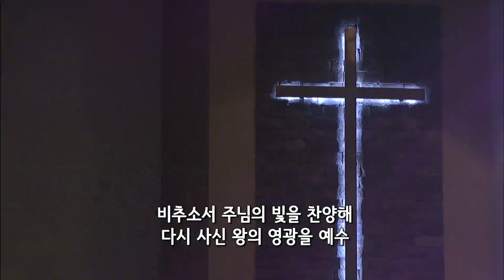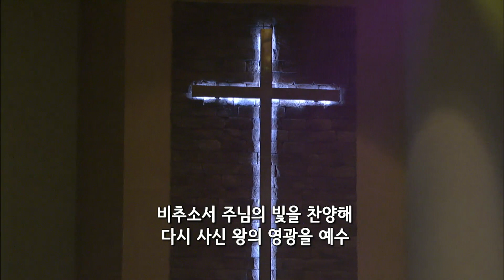내 주는 구원의 주 - SD WORSHIP(2020.4.12.)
SD WORSHIP 주일예배
[20.4.12.]

| Worship Leader 배진용 전도사 |

| Inst. |
 Piano. 김은솔 | Aux Keys. 김지원
 E.Guitar. 윤상혁 I B.Guitar. 김병찬 I Drum. 장만규

| Vocals |
 정주안 박혜원 유혜지 김원규

| FOH Engineer 김정섭 |

# Credits

| Video Production
. Mixing Editor : 류기혁
. Background Video Editor : 류기혁
. Live Production : 류기혁
. Lighting Director : 류기혁
. Broadcast Editor : JESUS VIEW